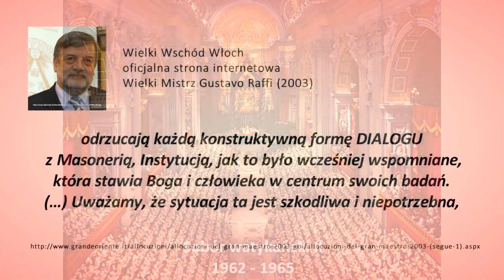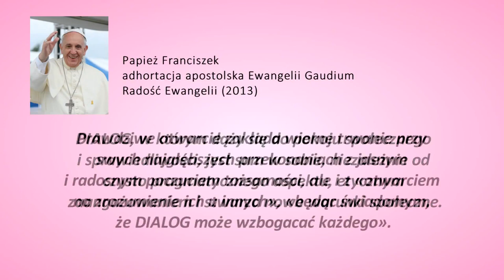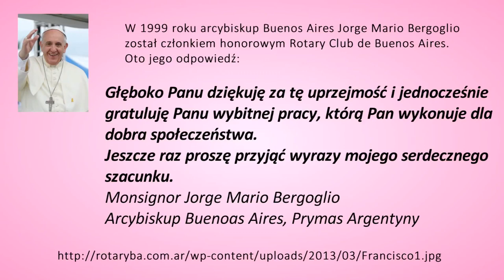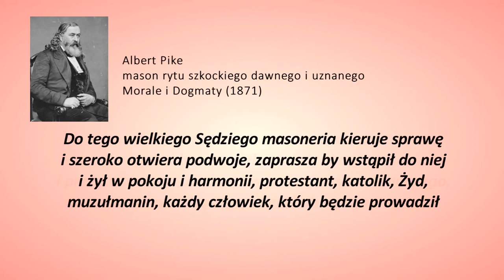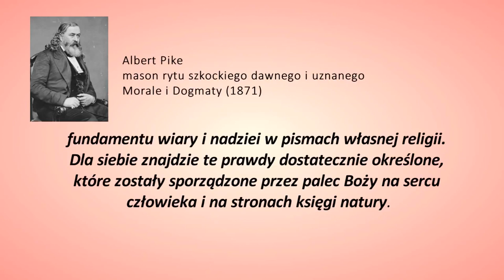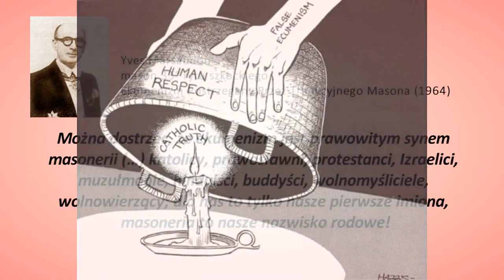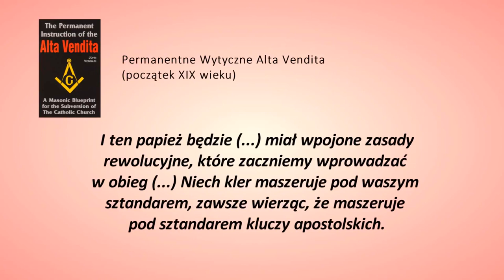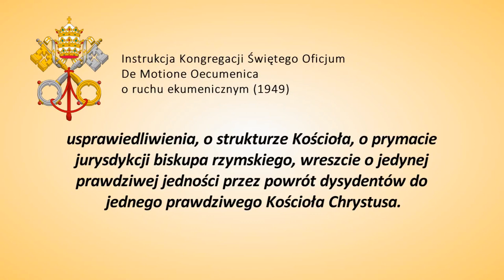Koniec Kościoła katolickiego?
Dziś nie ma opisu bo mnie YT wywala. Módlmy się Ewangelia wg. św. Mateusza rozdz. 24 oraz o to aby nie stało się to zimą ani w święta.